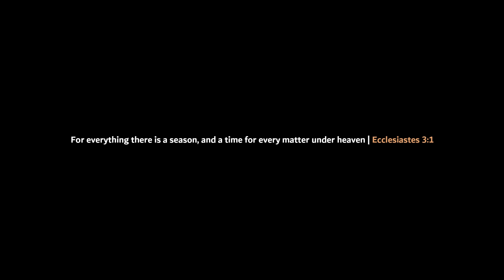14K SUBSCRIBERS | Presets Giveaways.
Enjoy Editing!!

(It's only available from June 8 to June 18, 2022)

Password:

(Google Drive)

(Dropbox)

Series Preset!